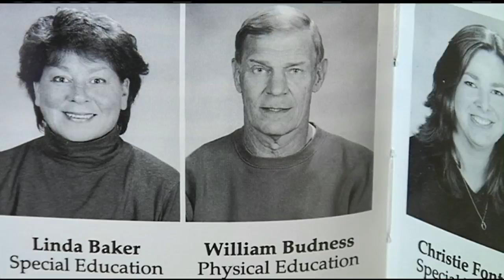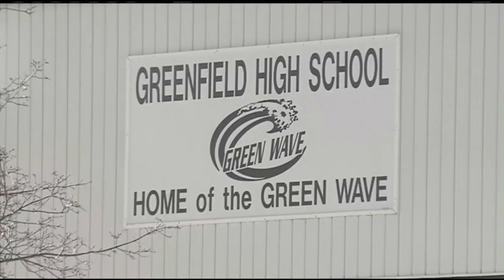Former Greenfield HS football coach was a role model to many students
How a former NFL player and Greenfield High School gym teacher died this week is being remembered by his old school.